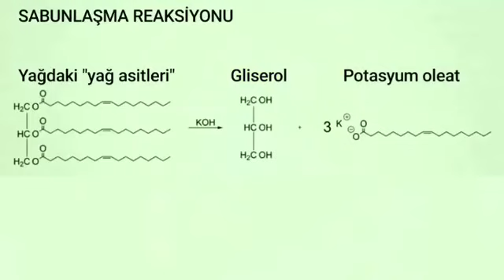SIVI SABUN YAPALIM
Biraz komik gelebilir ama eskiden kimyacı, halk arasında sabun yapabilen kişi demekti. Aslında günümüzde kimyacılar sabun yapımını neredeyse unuttular bile. Bizde evde bile kolaylıkla yapabileceğiniz sıvı sabun deneyimizi, beğeninize sunduk.
Sabun yapımında yağ ve NaOH, sodyum hidroksit (kostik) kullanılmıyor muydu? Dediğinizi duyar gibiyiz, ancak tek fark katı sabun yapımı için NaOH, sıvı için ise KOH, potasyum hidroksit kullanılmasıdır.
Gelelim deneyimize, bunun için yaklaşık 500 mL zeytinyağı (bitkisel yağda olur), isteğe bağlı 200 mL kadar hindistan cevizi yağı (içeriği nedeniyle, hücreleri besleme ve cilt bakımında üstün özelliği var), içinde 150 g KOH çözünmüş 250mL sulu çözelti, sabunun nötralizasyonu ve temizleme karakterini arttırmak için 25 g borikasit yada boraks yeterlidir. Ayrıca sıvı sabunu renklendirmek için gıda boyası veya renklendiriciler kullanabilirsiniz. İçine koku veren bazı aromalar da katabilirsiniz.
Kimyasal açıdan olaya baktığınızda sabunlaşma reaksiyonunda, videoda gösterildiği gibi; uzun zincirli yağ asitleri (trigliseritler, oleik asitler) ile KOH tepkimeye girerek yağ asitlerinin tuzlarını (potasyum oleat) oluşturmaktadır. Böylece yağda suda çözünebilir bir polar grup oluşturulmuştur. Uzun zincirli organik kısım ise apolar kısmıdır. Böylece kir oluşturan maddelerin temizlenmesi için mekanizma hazır hale getirilir. (Yüzeylerden kirlerin temizlenmesi başka bir videoda anlatılacaktır.) Sabunlaşma reaksiyonunda diğer ürün ise gliseroldür. Buda elde yumuşaklık hissi veren ve suda çözünür bir moleküldür.